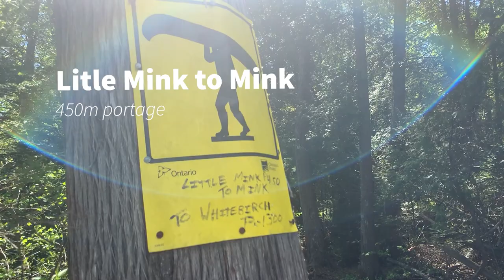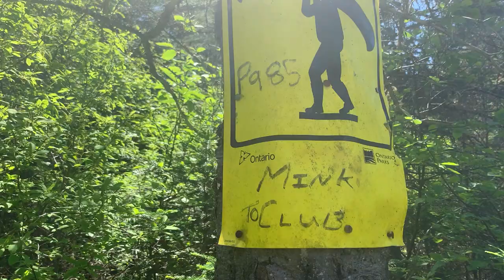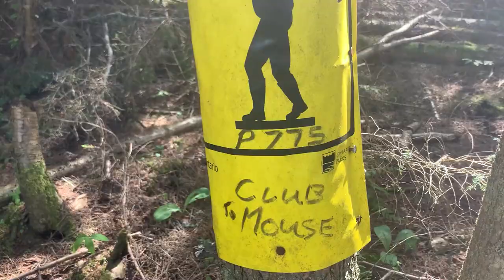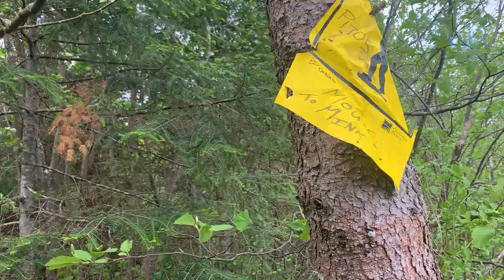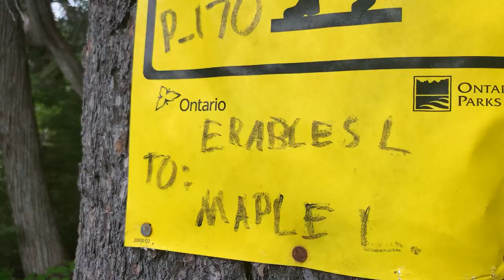5 day canoe trip in the Algonquin park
This is my first canoe trip of 2020. It's a 5 day canoe trip in the Algonquin Park with 4 of my buds : Mart, Dave, Rusty and Marty from Père extrême. We started the trip at gate 29 on Kiosk Lake. Then we did a bunch of portage...8.5km to be precises. Our route was a loop, we started at Kiosk then we went on : Litt Mink lake, Mink, Club, Mouse, Big Thunder, Érable, Maple and Maple creek  that brought us back on Kiosk. We did take a zero and just relax on one of the most beautiful camp site I've seen in Algonquin park on Maple Lake .

He will post a video of this trip too!